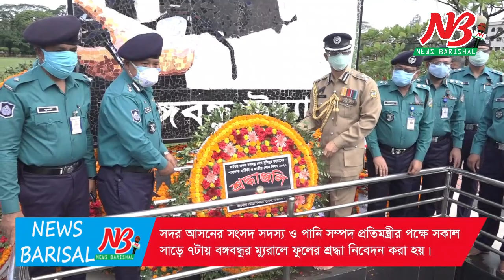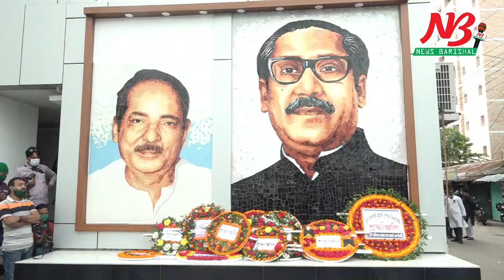বরিশালে যথাযোগ্য মর্যদায় পালিত হয়েছে জাতীয় শোক দিবস। News Barisal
বরিশালে যথাযোগ্য মর্যদায় পালিত হয়েছে জাতীয়_শোক_দিবস। শনিবার (১৫ আগস্ট) সকাল ৯টায় জেলা আওয়ামী লীগের সাধারন সম্পাদক, বরিশাল। তালুকদার মো. ইউনুস নগরীর সদর রোডের দলীয় কার্যালয় চত্ত্বরে বঙ্গবন্ধু প্রতিকৃতিতে ফুলের শ্রদ্ধা নিবেদন করেন। পরে মহানগর আওয়ামী লীগের পক্ষ থেকে শ্রদ্ধা নিবেদন করা হয়। এছাড়া আওয়ামী_লীগের বিভিন্ন অঙ্গ ও সহযোগী সংগঠন, সামাজিক-সাংস্কৃতিক ও পেশাজীবী সংগঠনের পক্ষ থেকে ফুলের শ্রদ্ধা জানানো হয়।

এদিকে সকাল সাড়ে ৯টার দিকে বঙ্গবন্ধু উদ্যানে বঙ্গবন্ধুর মুর‌্যালে বিভাগীয় কমিশনার, ডিআইজি, পুলিশ কমিশনার, জেলা প্রশাসক, পুলিশ সুপার সহ সরকারী বিভিন্ন দপ্তরের পক্ষ থেকে ফুলের শ্রদ্ধা নিবেদন করা হয়।

সকাল ১০টায় বরিশাল বিশ্ববিদ্যালয় চত্ত্বরে বঙ্গবন্ধুর প্রতিকৃতিতে পুষ্পার্ঘ অর্পন করেন বরিশাল বিশ্ববিদ্যালয়ের উপাচার্য প্রফেসর ড. মো. ছাদেকুল আরেফিন।

এর আগে শুক্রবার দিবাগত রাত ২টায় সিটি করপোরেশনের মেয়র দলীয় কার্যালয় চত্ত্বরে বঙ্গবন্ধুর প্রতিকৃতিতে পুষ্পার্ঘ অর্পন করেন। সদর আসনের সংসদ সদস্য ও পানি সম্পদ প্রতিমন্ত্রীর পক্ষে গতকাল সকাল সাড়ে ৭টায় বঙ্গবন্ধুর ম্যুরালে ফুলের শ্রদ্ধা নিবেদন করা হয়।

দিবসটি উপলক্ষ্যে গতকাল প্রত্যুষে মহানগর ও জেলা আওয়ামী লীগ কার্যালয়ে জাতীয় ও দলীয় পতাকা অর্ধনমিতকরন এবং কালো পতাকা উত্তোলন করা হয়। দিনব্যাপী কোরআন তেলাওয়াত এবং দোয়া-মোনাজাত ও আলোচনা সভার আয়োজন করা হয়। তবে করোনার কারনে সব আয়োজন সিমীত করা হয়।

এদিকে বঙ্গবন্ধুর পলাতক খুনীদের দেশে ফিরিয়ে এনে দ্রুত ফাঁসি কার্যকর করার দাবী জানিয়েছেন বিশ্ববিদ্যালয়ের উপাচার্য প্রফেসর ড. মো. ছাদেকুল আরেফিন, জেলা আওয়ামী লীগ সাধারন সম্পাদক অ্যাডভোকেট তালুকদার মো. ইউনুস এবং মহানগর আওয়ামী লীগের সিনিয়র সহসভাপতি অ্যাডভোকেট আফজালুল করিম।

অপরদিকে শোক দিবসের সকল কর্মসূচী নির্বিঘœ এবং শান্তিপূর্ন করতে কঠোর নিরাপত্তার ব্যবস্থা করে আইন শৃঙ্খলা বাহিনী। ##